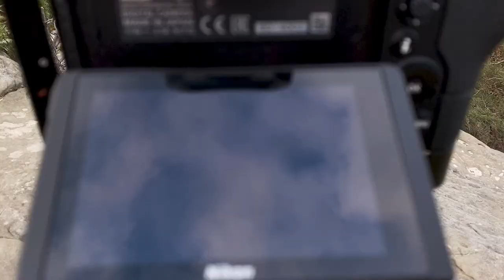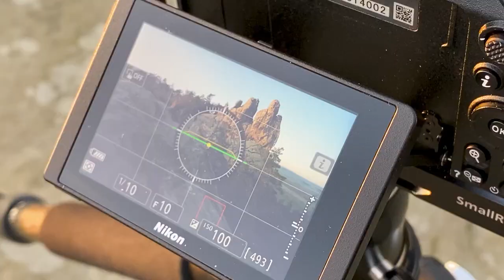Fotografieren im Harz - BehindThePhoto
Vor einigen Wochen besuchte ich Quedlinburg und den Harz. Gemeinsam mit den Workshop-Teilnehmern besuchten wir zwei schöne Fotospots und fotografierten die Landschaft bei Sonnenuntergang. Gefilmt mit dem iPhone 11 Pro.

👉 Unterstütze meinen Kanal durch den Kauf eines virtuellen Kaffees oder werde Mitglied